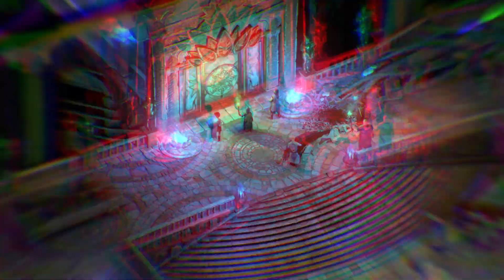Pillars of Eternity II: Deadfire - The Forgotten Sanctum Trailer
The Forgotten Sanctum will open on December 13th!

When a violent tremor shatters the islands of the Deadfire, the greatest wizards in Eora seek out the aid of the Watcher. The archmage Maura has vanished into the depths of a newly opened dungeon located in the Black Isles and threatens to awaken what lies forgotten there. Follow Maura's trail and determine the fate of one of the Deadfire Archipelago's most closely-held secrets.

Traverse an expansive dungeon built into the flesh of a sleeping god.

Encounter the highest-level challenges yet faced by the Watcher and their companions.

Scheme with or defy the wills of Eora's most powerful wizards.